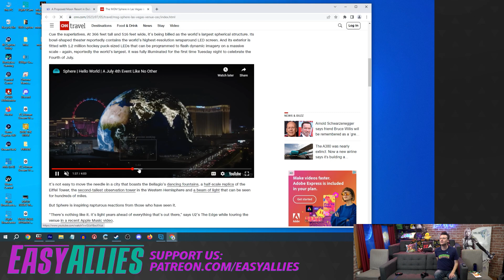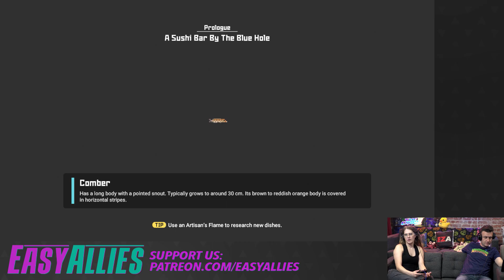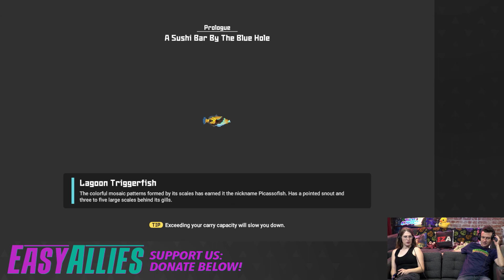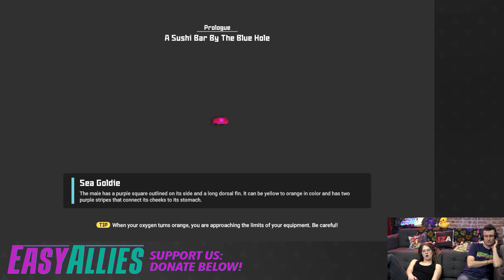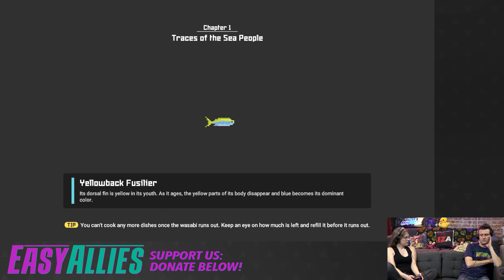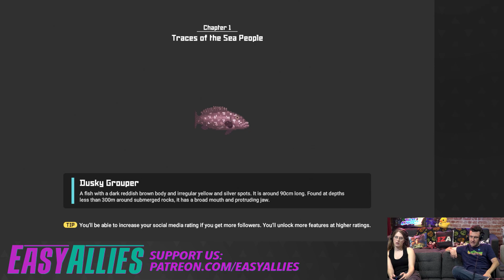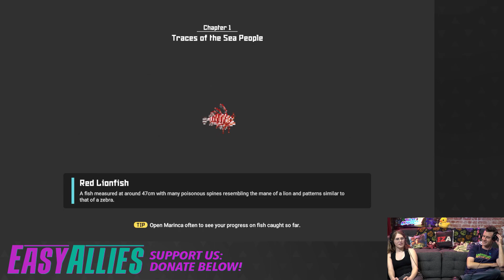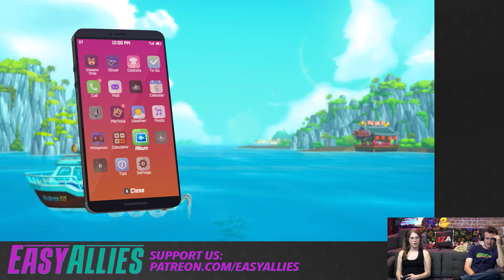Isla and Don Play Dave the Diver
Isla and Don dive into Dave the Diver and live their nightmares and their dreams of being deep sea sushi scuba scumbags. (Streamed July 5, 2023)

0:00 - Pre-Stream
14:49 - Dave the Diver
1:42:48 - Post Stream